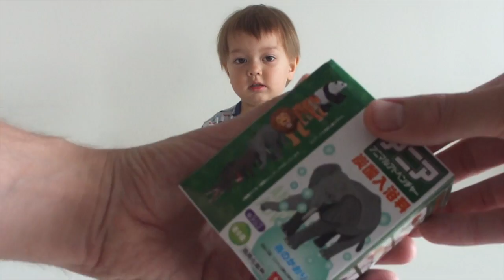⭐びっくらたまご⭐２歳児がアニアxバスボールを開封! Surprise BathBall #2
スウェーデン人と日本人のハーフ２歳児がアニアのびっくらたまごに魅了されているビデオ。小さいけどリアル感のあるトラのミニチュア人形が出てきて喜ぶ。This video is about BathBall 2 - アニア(トラ)